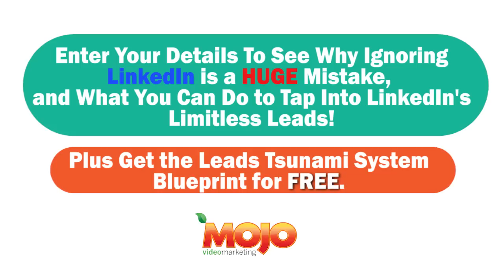How to Generate B2b Sales Leads on Linkedin Without Cold Calling!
how to generate b2b sales leads on linkedin

What are the best types of sales leads?

Where do I find sales lead sources?

Those are questions many people ask about how to generate high quality B2b Leads. Based on our experience, the best B2B sales leads are on LinkedIn.

There are only a few b2b lead generation com-anies, that know how to do this.

Mojo Global Marketing has the best and only way to do this.

Maximize your b2b leads with these proven strategies.